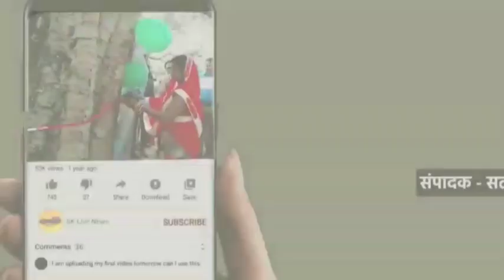नालंदा: स्वास्थ्य मंत्री मंगल पांडे नालंदा दौरे पर राजगीर पहुंचे, इस दौरान बीजेपी के कई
बिहार सरकार के स्वास्थ्य मंत्री मंगल पांडे नालंदा दौरे पर राजगीर पहुंचे, इस दौरान बीजेपी के कई कार्यकर्तओं ने बिहार शरीफ कारगिल चौक के पास मंत्री का स्वागत किया। बताते चले कि राजगीर में तीन दिवसीय आयुष्मान भारत के तहत के कार्यक्रम का आयोजन किया गया है। इस कार्यक्रम का शुभारंभ करने के लिए मंत्री मंगल पांडे पहुंचे। मंगल पांडे ने कहा कि बिहार में आयुष्मान भारत के तहत चल रहे कार्यों की समीक्षा की जाएगी। इस दौरान पूरे बिहार से आयुष्मान भारत से जुड़े कर्मी एवं अधिकारी इस कार्यक्रम में भाग लेंगे।इस दौरान मंत्री मंगल पांडे ने कहा कि आयुष्मान भारत के तहत अभी पांच लाख रुपए का लाभ मिल रहा है इसे और बेहतर हो इसपर भी चर्चा किया जाएगा।गौरतलब है कि नालंदा के सिविल सर्जन समेत पांच लोग कोरोना संक्रमित है, इस पर मंत्री ने कहा कि देश के साथ साथ अभी बिहार में भी कोरोना के केस बढ़े हैं, लेकिन घबराने की कोई बात नहीं है देश की तुलना में बिहार सबसे कम है, क्योंकि माननीय मुख्यमंत्री ने कहा था कि जांच में कमी नहीं हो प्रतिदिन बिहार में सबसे ज्यादा कोरोना की जांच हो रही है, टीकाकरण अभियान चलाया जा रहा है, अभी भी देश में टीकाकरण के मामले में बिहार दूसरे नंबर पर रहता है। स्वास्थ्य मंत्री ने कहा कि अच्छी बात यह है कि इस बार के कोरोना में मरीजों को अस्पताल में भर्ती होने की ज़रूरत नहीं है।